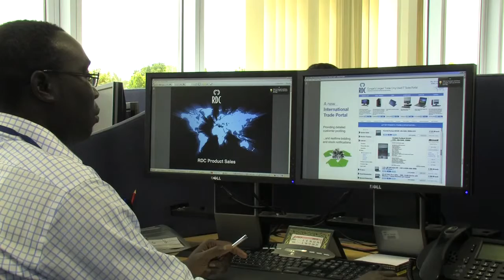Trade Sales Tools | RDC Braintree